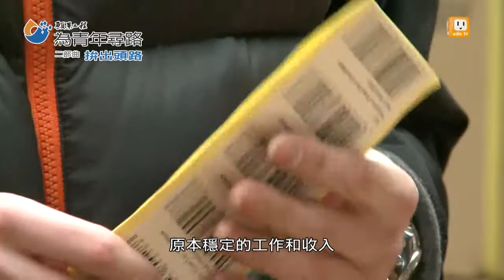【2013.05.27】為青年尋路二部曲/拚出頭路-英國臨時工 -udn tv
2013年4月起，英國推出統一福利金，整合求職者津貼、收入補貼、住房津貼和減免退稅等。用這樣的方式，杜絕民眾依賴社福、不工作的弊端。不過在景氣好轉之前，即使有意願工作，但要找分穩定的正職，還是有難度，因此這幾年出現了很多，臨時工。